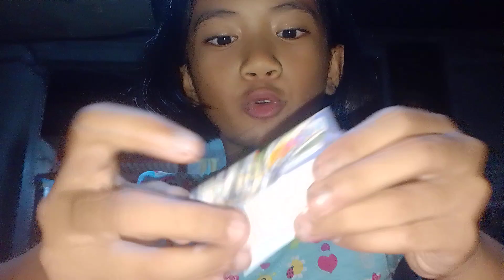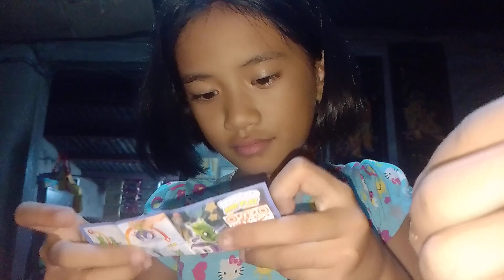Am eating KINDER JOY Ang sarap and like and subscribe pls |ACELLE